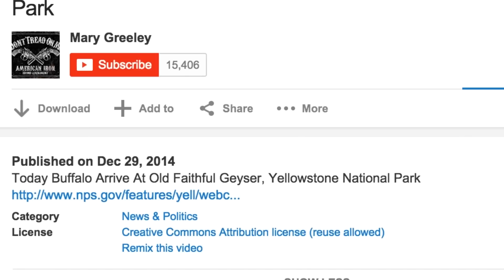Bigfoot in Yellowstone National Park Breakdown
Today Buffalo Arrive At Old Faithful Geyser, Yellowstone National Park

For business inquiry's or to send me footage please email bigfoot sasquatch paranormal AFFILIATE DISCLAIMER: This video and description may contain affiliate links, which means that if you click on one of the product links, the channel may receive a small commission.